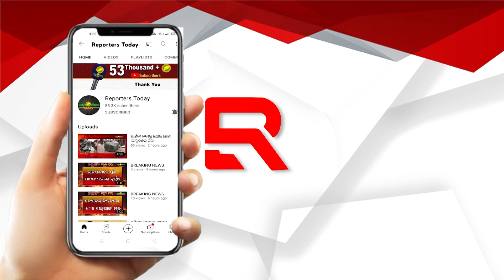ଟ୍ରାଫିକ ପୋଲିସ କୁ ମାଡ଼ ମାରି ୨ ଗିରଫ